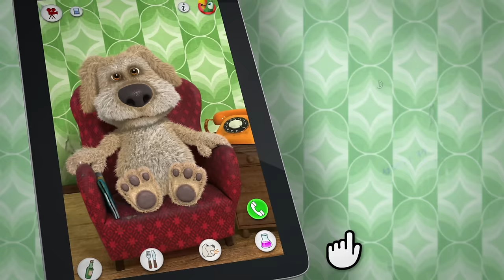Talking Ben - Gameplay Trailer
The most adorable talking dog is here! Check out the video and see how he spends his days.